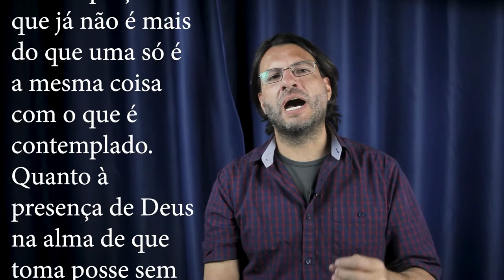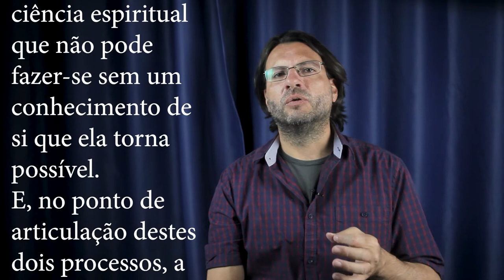HISTÓRIA DA SEXUALIDADE VOL.4 - MICHEL FOUCAULT - VIRGINDADE E CONHECIMENTO DE SI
Oi pessoal. Os cursos da História da Sexualidade estão agora na Hotmart para quem quiser fazer.

Referência: História da Sexualidade, vol.4, por Michel Foucault